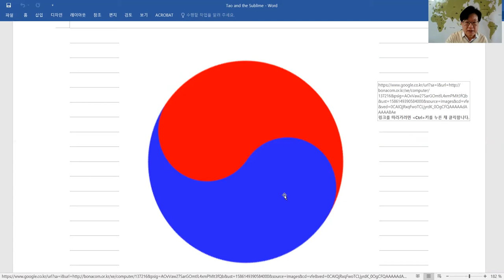Why are Hamlet and Jekyll/Hyde great literary works? - INSIGHT TV - awakening literature film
Jae-seong Lee introduces the ultimate purpose of reading Hamlet and Jekyll/Hyde deconstructively.